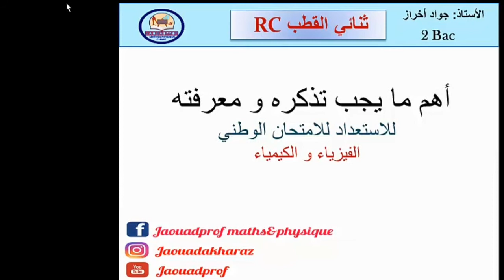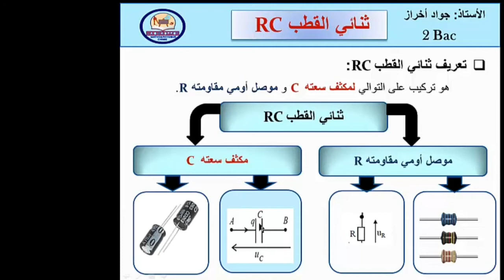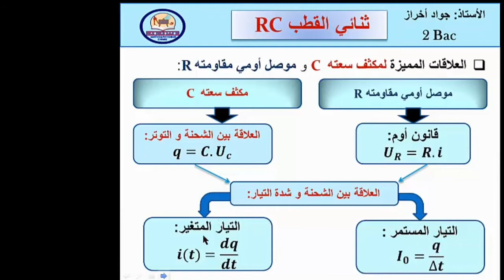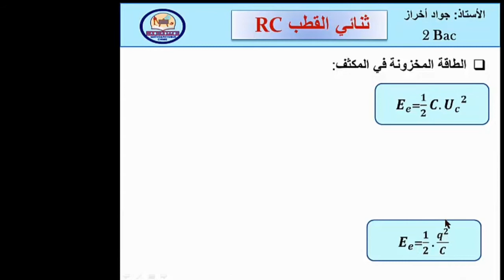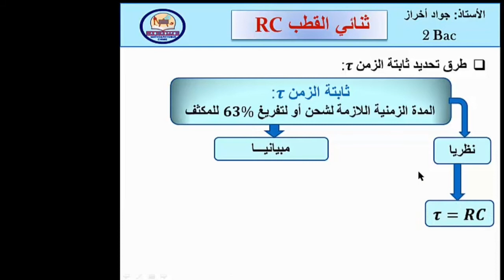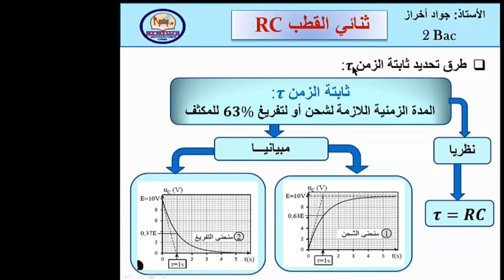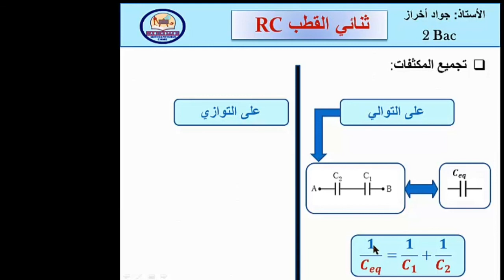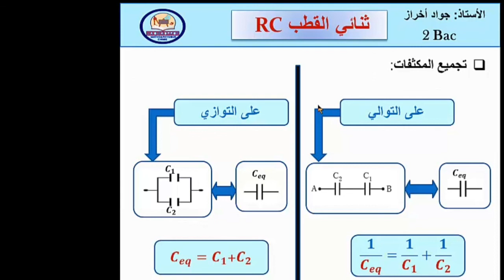ملخص_ثنائي_القطب_RC الجزء الأول.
هذا أول فيديو في قناة jaouadprof
إن شاء الله سأبد معكم سلسلة تمارين لإستعداد الإمتحان الوطني
كل درس أو تمرين تجد في صعوبة أكتبه في التعليق